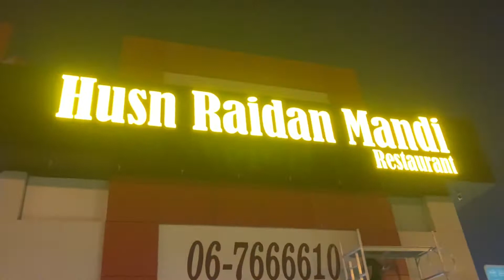Irani bazar Ajman cheapest price 😍